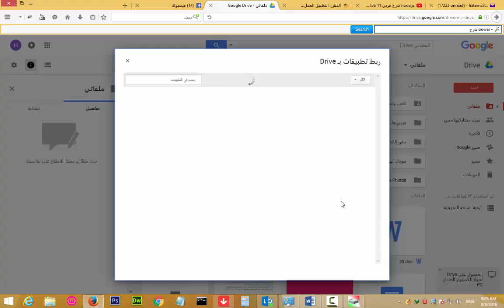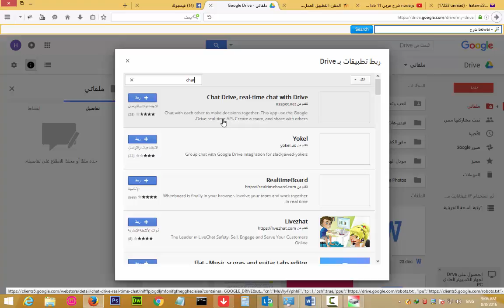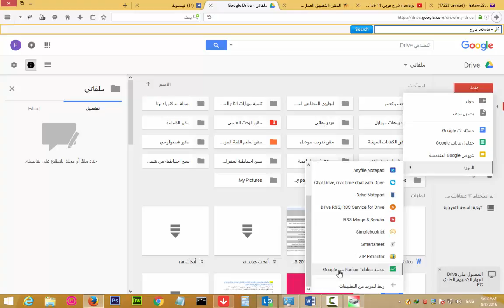الدخول إلي شات جوجل درايف